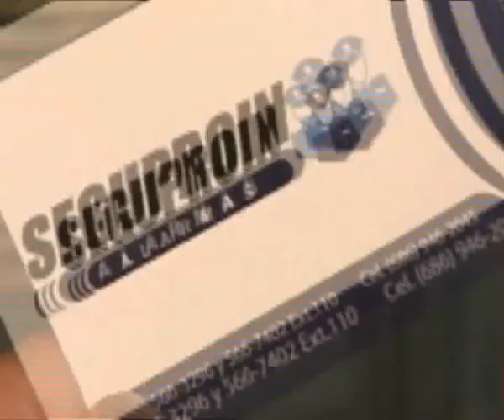segunda parte programa 22 y 24 dic mi canal 44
2da jornada oefa y prmera licofa